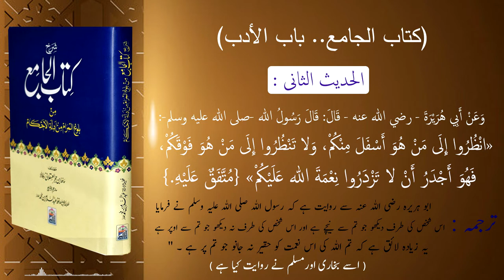Kitab-ul-jame' " Hadees - 2